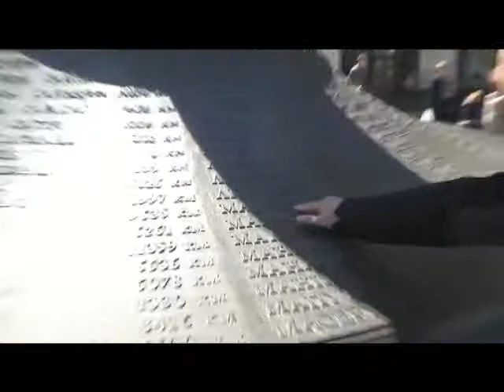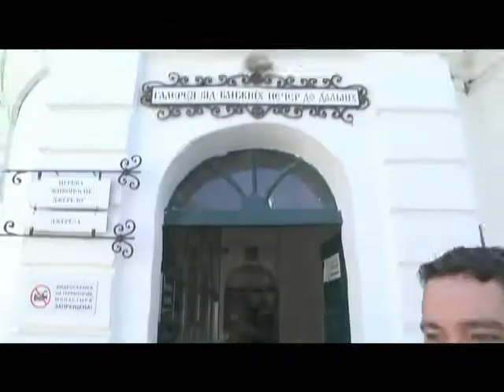Mi película 21 Kiev ==Ucrania